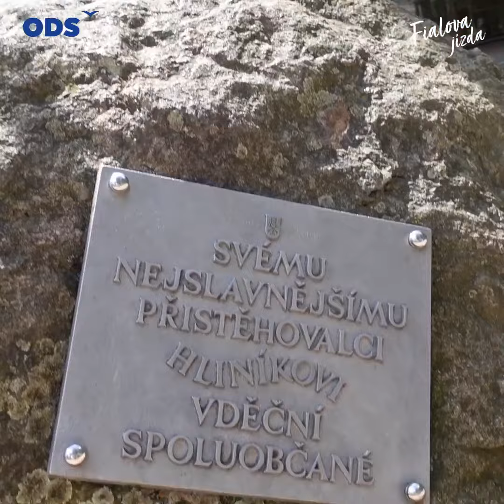Karel Kratochvíl navazuje na tradici úspěšných starostů z řad ODS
Karel Kratochvíl je sedmičkou na naší kandidátce ODS a Starostů pro občany na Vysočině. Od roku 2018 je starostou Humpolce, kde navazuje na tradici úspěšných starostů z řad ODS. V Humpolci dlouhé roky provozuje knihkupectví Jana Zábrany, je jedním z motorů kulturního života v obci a věřím, že bude i skvělým krajským zastupitelem po podzimních krajských volbách.